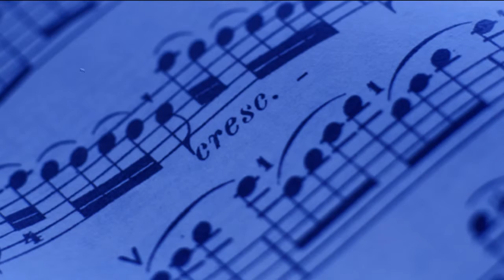'A Fresh Morning in Agra' by Surajit Das & Lucyan Wesolowski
Surajit Das & Lucyan

A Fresh Morning in Agra (fragment)
From the CD "Prayer for Peace"
(La magia dell'India)

Composed by Surajit Das & Lucyan

Surajit Das -- sitar, tampura;
Lucyan -- bansuri (Indian bamboo flute),
rain stick, synthesizer

Recorded and mixed by Lucyan

Editing -- Matteo Chiochetta

Video Editing
By
Francesco - MysticMedia